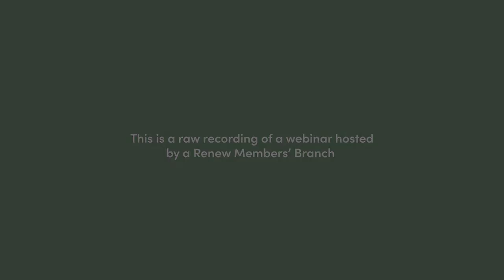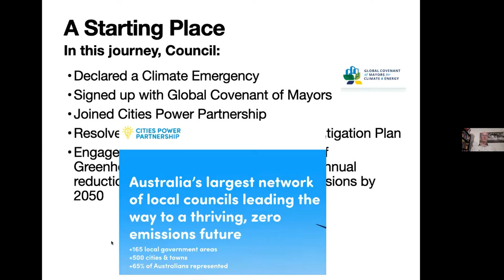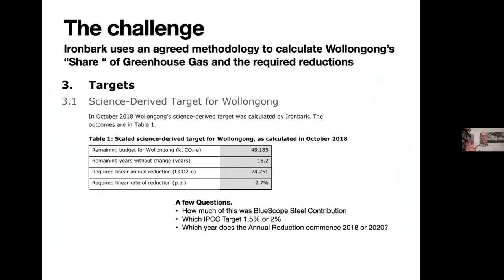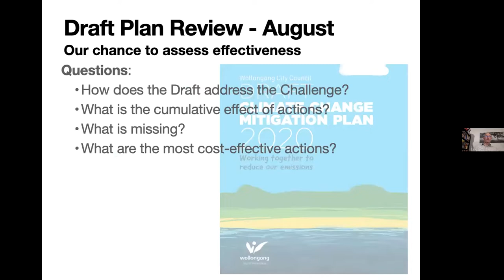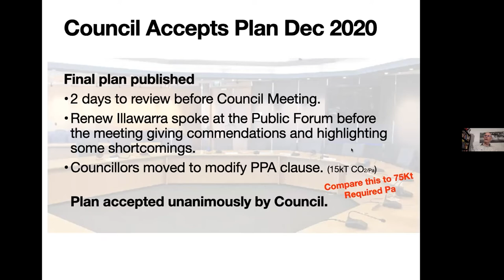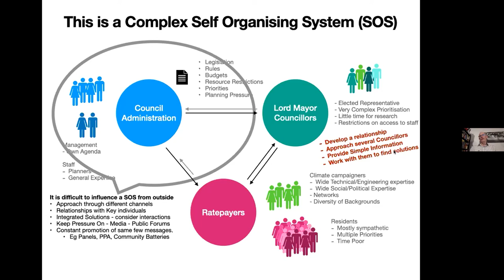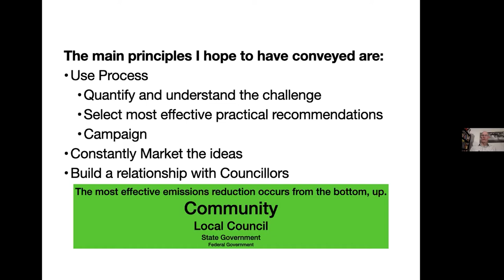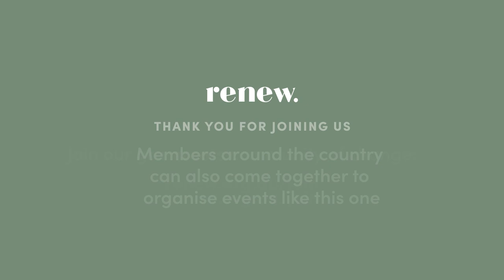Working with city council to develop a climate change mitigation plan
Join the Renew Gold Coast Members' Branch online and hear how members of the Illawarra Members' Branch have been able to contribute to the Wollongong City Council’s Climate Change Mitigation Plan. This is a great opportunity for those of us on the Gold Coast to learn from another Renew branch’s work, ask questions and then reflect on what actions we can take to influence and contribute to our city’s plans to reduce emissions. Our presenters Greg Knight and Dr Neville Lockhart co-authored the recent Renew article “Towards Zero Emissions - An initiative of Renew Illawarra” in Issue 156.

Speakers:

Greg Knight

Greg Knight was the Technology Planning Manager for BlueScope Steel Research. He led Renew Illawarra’s initial submission, then the PPA and community battery projects, along with lobbying the Wollongong Council and other organisations - all with the aim of helping residents of the region to reduce their carbon footprint. He qualified as a metallurgist and has skills in quality management, statistics, process improvement, and the scientific method.

Dr Neville Lockhart

Dr Neville Lockhart was Strategy and Business Development Manager for the CSIRO’s Division of Energy Technology. He established the original CSIRO flagship program “Energy Transformed” to address efficiency and emissions issues across the electricity generation, transport and energy end-use sectors. He was an early adopter of solar panels, batteries and EV’s. He is also a volunteer for the charitable organisation CICADA (Cochlear Implant Club and Advisory Association), where he provides worldwide content and e-books for the website.